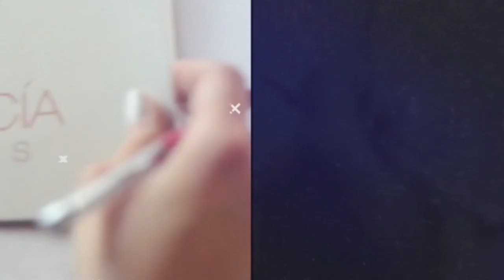INTRO OPENING - LENIS GARCIA OPINIONES (1RA. TEMPORADA)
¡Bienvenidos al canal de Lenis Garcia Opiniones, donde la opinión es de todos!

Lenis Garcia Opiniones es un programa de entrevistas conducido por Lenis García Guzmán, de transmisión semanal, de contenido variado actualizado y dimensión global.

Se transmite:
Domingos 10:00 p.m. RNN Canal 27.
Martes 10:00 a.m. El Nuevo Diario TV.

Hablamos del acontecer nacional e internacional, el ámbito sociopolítico, analizamos y debatimos también intereses generales, mediante entrevistas y paneles con invitados de alto valor y reconocimiento que nos darán su opinión. Lenis Garcia Opiniones ha tenido como entrevistados a Omar Fernández, Rosario Espinal, Guido Gómez Mazara, Ivan Gaton y personalidades del ámbito de la política, economía y del arte de República Dominicana.

Con entusiasmo y responsabilidad asumimos el compromiso de informar, divulgar y analizar semanalmente los sucesos mas impactantes del acontecer nacional e internacional. Acompáñanos desde el próximo lunes 08 de febrero 2016, a las 8:00 pm, solo por el Canal 25.